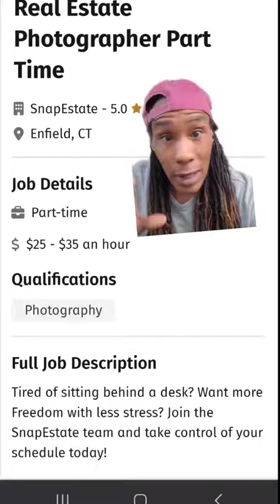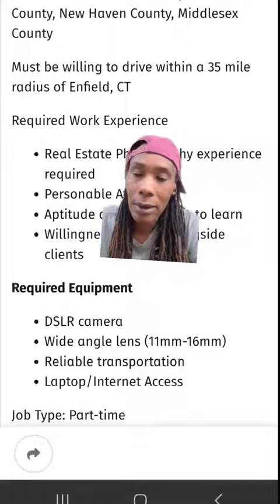Real Estate Photographer | Connecticut Field Inspector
Here's a company to check out. Hiring in Connecticut for field inspections.

Here's a list of companies you can sign up for today and possibly start making money as soon as tomorrow!

Want to know how I went from performing side gigs like field inspections to earning an income online? Then check out this 3K Formula below